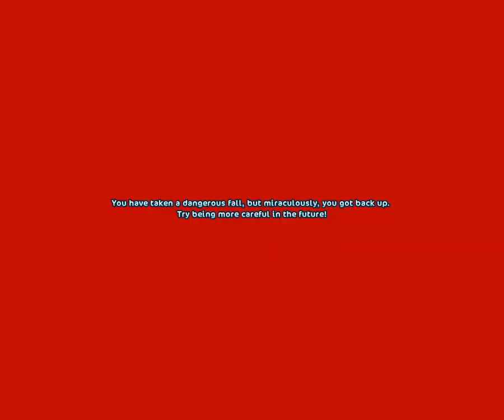song breake the rules!